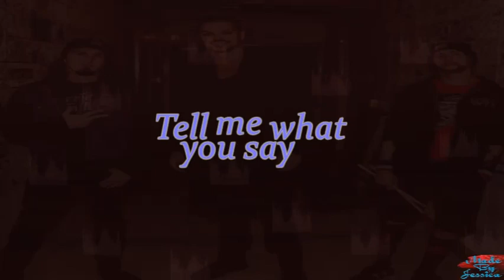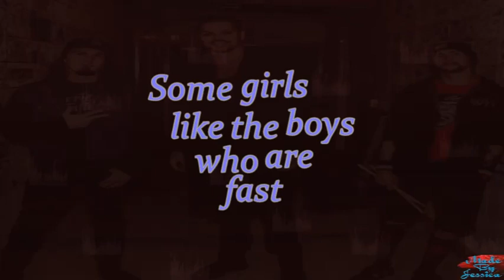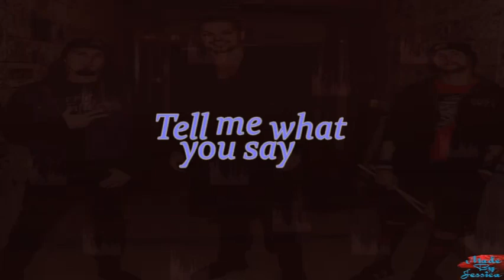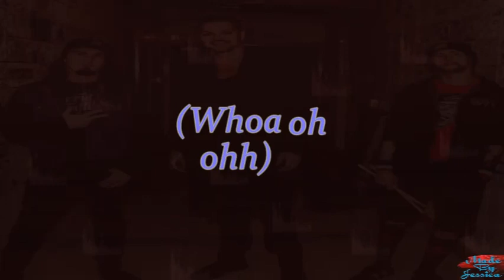Adelitas Way~ Tell Me~ Lyrics